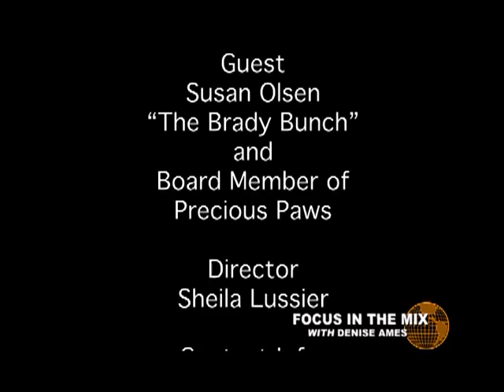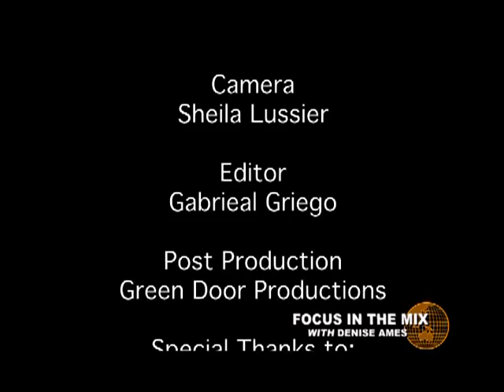Susan Olsen of the Brady Bunch part 2 interview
Susan Olsen of the Brady Bunch interview. First aired in Jan. of 2009 on "Focus in the mix with Denise Ames." TV show.

A painting of Susan Olsen (as a little girl) was presented to her. Painted by Thomas (Free The Souls) Zolotor.

Astronomer and artist Thomas Zolotor has given a class of galaxies the term FHB which stands for Faint Hubble Blob. This class of galaxies are from the Hubble telescope using the CANDELS survey. The FHB galaxies class are very faint and looks like blobs. They are from the farthest distance of the universe yet. This enables CANDELS to detect and measure objects much farther out in space and nearer to the Big Bang than before.

Thomas Zolotor holds a World Record for sending the most digital artworks into space. Furthermore, he has been recognized for drawing celebrities for television programs. Thomas draw celebrities for a TV show that airs in L. A. and they autograph his artwork on air. He has done this since 2008.

152 OF THOMAS'S ORIGINAL WORKS HAVE FLOWN ABOARD VARIOUS SPACE SHUTTLE FLIGHTS, INCLUDING MORE THAN 106 ABOARD SPACE SHUTTLE ATLANTIS. THIS IS A WORLD RECORD!

Many of Thomas's drawings appear on "Focus in the Mix with Denise Ames." Television. Thomas draws celebrities who appear on Denise's show after which the works are shown to those celebrities. The show covers LA, Hollywood, Malibu, San Diego and ALL of southern CA on Time Warner and it airs on charter cable systems as well.
To view more of his art or read his bio. go to the links on top of this page.

READ the most UNUSUAL or PHENOMENAL book on the WEB!
Do you want Answers to the Deepest questions of the Universe? Get the
answers to some of the greatest wisdom ever imparted to humankind
absolutely FREE. Author JJ Dewey has great capacity to simplify these
complex ideas. Enjoy his easy to read story about a wise, mysterious,
Immortal visitor from the past. Their discussions lead to teachings unlike
of his journey!
to begin your personal journey to higher knowledge!